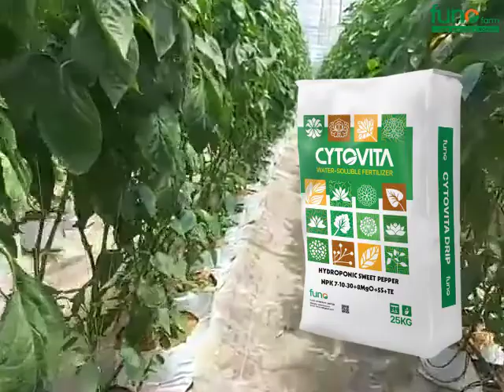Xử lý vườn ớt chuông bị hư rễ, thúi đít trái - FUNOFARM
Xử lý vườn ớt chuông bị hư rễ, thúi đít trái !
Chúng tôi hỗ trợ:
► Thiết kế chương trình dinh dưỡng riêng từng farm.
► Xử lý sự cố nông nghiệp
► Dịch vụ chăm sóc cây trồng, hỗ trợ kỹ thuật 24/7.